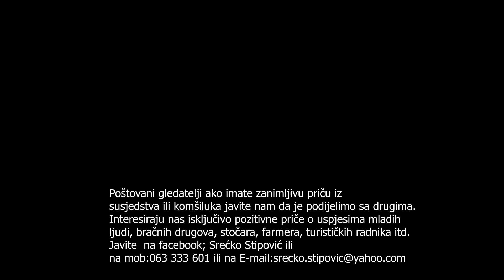Vlašičkom Robinzonu medvjed pokrao med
Ramizu Palošu poznatijem kao vlašički robinzon nedavno je medvjed u tri navrata prevrnuo košnice i pokrao med.To Ramiza nije naljutilo jer se stalno susreće sa borbom divljih živoitnja za preživljavanje."Vuk  mi odnese kozu, medvjedi med, jastreb kokoške, vidre ribe...ali i oni moraju živjeti.Prihvatam to kao način preživljavanja divljih životinja" govori Robinzon.Više pogledajte u ovome video uratku.